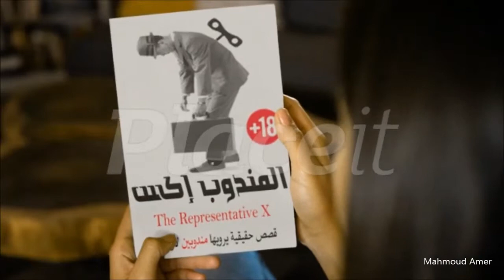البرومو التشويقي الأول لرواية المندوب إكس TheRepresentative X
قصص حقيقيه يرويها مندوبين لأول مره  😂😂